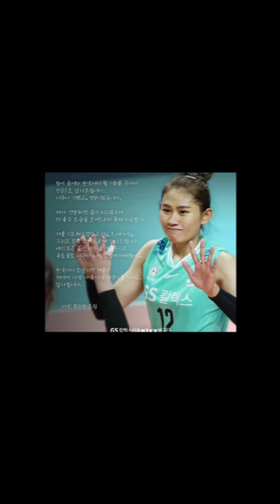โมเม ธนัชชา สุขสด และ ดาริน ปิ่นสุวรรณ กลับถึงไทยแล้ว daovolley#